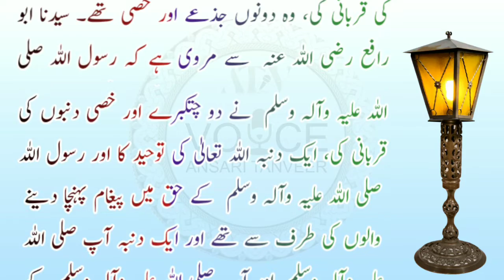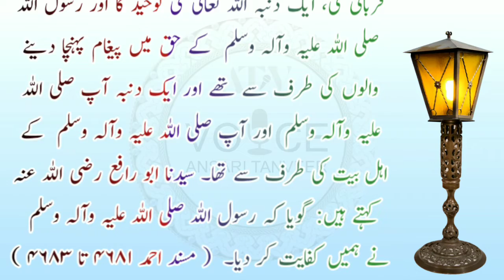Nabi Kareem ﷺ Ki Jaanib Se Qurbani| Huzur ﷺ Do Motey Taaze Seengo Wale Chitkabrey Aur Khassi Dunmbo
Nabi Kareem ﷺ Ki Jaanib Se Qurbani| Huzur ﷺ Do Motey Taaze Seengo Wale Chitkabrey Aur Khassi Dunmbo Ki Qurbani Karte.

Qurbani Mein Kaun Sa Jaanwar Makrooh Hai? Nabi Kareem ﷺ Ne Farmaya, 4 Tarah Ke Jaanwar Qurbani Ke Laayak Nahi...
| By Ansari Tanveer Voice...

✅ TITLE:Nabi Kareem ﷺ Ki Jaanib Se Qurbani| Huzur ﷺ Do Motey Taaze Seengo Wale Chitkabrey Aur Khassi Dunmbo Ki Qurbani Karte.

Qurbani Mein Kaun Sa Jaanwar Makrooh Hai? Nabi Kareem ﷺ Ne Farmaya, 4 Tarah Ke Jaanwar Qurbani Ke Laayak Nahi... | Ansari Tanveer Voice.

ghusal mein kitne farz hai
gusl me kitne farz hai
شوال کے چھ روزے